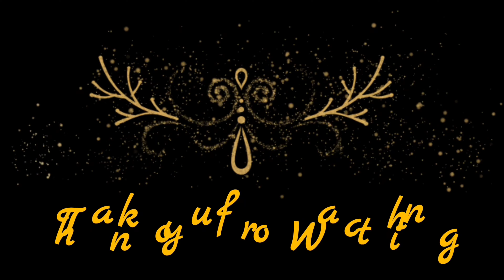Jalan Jalan sore di Tokyo